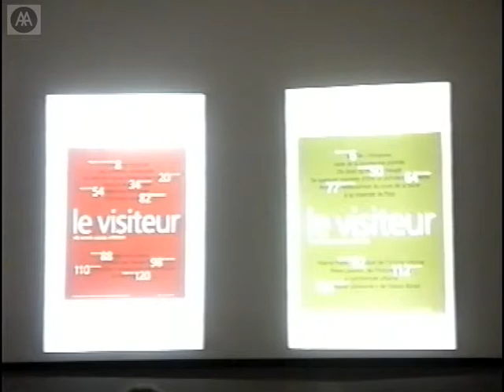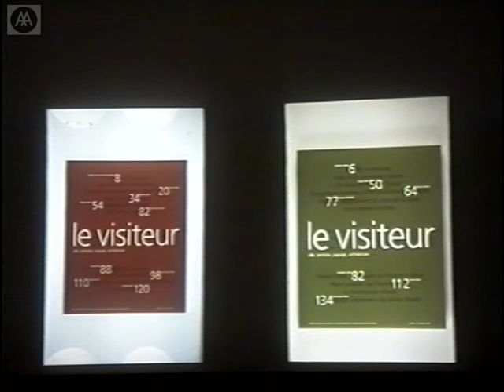MAROT, Sébastien Landscape Architecture and the Art of Memory 24 01 2000